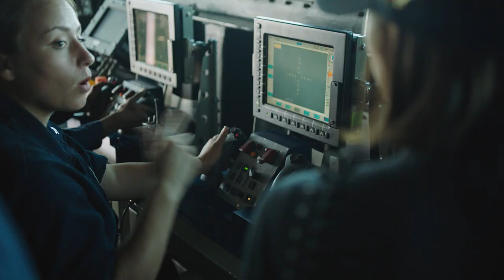Navy Surface Warfare Officer – SWO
If you’re a Surface Warfare Officer (SWO), you have what it takes to lead. Maintain and operate the most advanced fleet of ships in the world—along with the crews that man them. Your enlisted Sailors will look to you for guidance, so you’ll need to become an expert on everything from engineering to combat systems to navigation. Communicate your mission and goals with your crew to ensure everything is smooth sailing. If you see yourself commanding a Naval ship as a Captain one day, this is the role that will get you there.